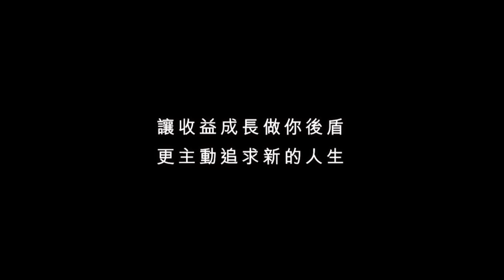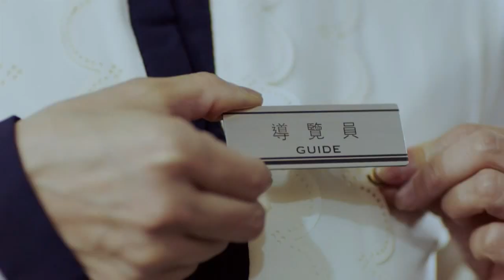冏星人聊 網紅賺很大？完整版【Yahoo TV 進擊的荷包】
一場面具大對決！？冏星人和宅女小紅大聊網紅經濟學！

▼知名作家部落客宅女小紅，在Yahoo與你近距離接觸，還要幫你省荷包！還有星座專家安格斯專業分析每週職場運勢，每週四中午12:00，吃飯配羞昂，絕對助消化！▼
趁年輕買保險 保費較划算！
月薪多少才能結婚？視網膜這樣說
宅女小紅省錢術 一天只花150元！